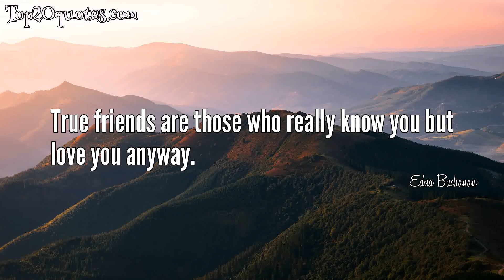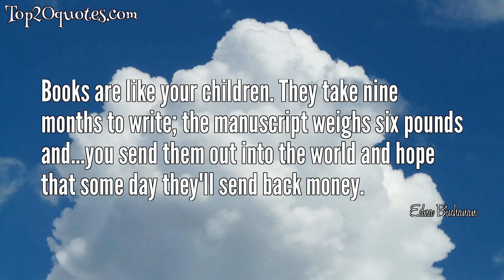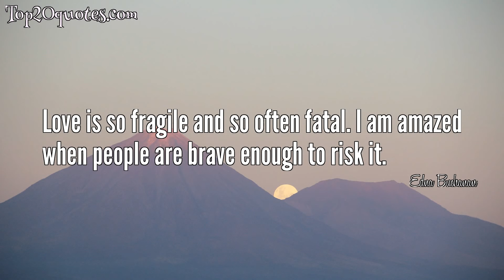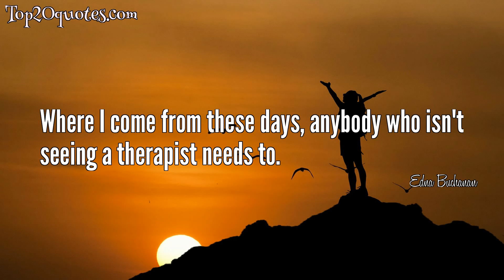☝ Top 20 Quotes of Edna Buchanan - Journalist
Top 20 Quotes of Edna Buchanan:
 ▼ True friends are those who really know you but love you anyway.
 ▼ Friends are the family we choose for ourselves.
 ▼ Friends are family you choose.
 ▼ To entrust to an editor a story over which you have labored and to which your name and reputation are attached can be like sending your daughter off for an evening with Ted Bundy.
 ▼ Everybody seems normal, till you get to know them.
 ▼ A young city, Miami lacks the history, the roots, and the traditions of other major metropolitan areas. Everybody here is from someplace else.
 ▼ Men give love because they want sex. Women give sex because they want love. That's the difference between men and women. Ever notice how when we talk about our love lives, it's always about a man? Singular. All most of us want is one good man. But when men talk, it's about women. Plural. They want as many as they can get.
 ▼ Sex gets people killed, put in jail, beaten up, bankrupted, and disgraced, to say nothing of ruined - personally, politically, and professionally. Looking for sex can lead to misfortune, and if you get lucky and find it, it can leave you maimed, infected, or dead. Other than that, it's swell: the great American pastime. ... You probably won't see it on a bumper sticker, but sex kills.
 ▼ Fear is like water. You need it. And it's good for you, as long as you have the right amount.
 ▼ Books are like your children. They take nine months to write; the manuscript weighs six pounds and...you send them out into the world and hope that some day they'll send back money.
 ▼ Every once in a while, there comes a story. A story that blows your mind. One where you know you've made a difference. That's what makes it all worthwhile. That and the anticipation. It's addictive, because you never know when it will happen, but when it does, nothing in the world is as important.
 ▼ The past is an unsolved mystery and the truth a moving target.
 ▼ I always warn aspiring reporters to observe three basic rules: 1. Never trust an editor. 2. Never trust an editor. 3. Never trust an editor.
 ▼ In the criminal justice system you see the worst people on their best behavior, unlike the civil system, where the best people behave at their worst.
 ▼ If not for bad luck we'd have no luck at all.
 ▼ Love is so fragile and so often fatal. I am amazed when people are brave enough to risk it.
 ▼ ... I have become a conscientious objector in the war between the sexes.
 ▼ You ought to try surviving one of my family reunions. It's like having a bowling alley in your brain.
 ▼ Guns have no eyes, no friends. You never know if they'll protect your life or take it.
 ▼ Where I come from these days, anybody who isn't seeing a therapist needs to.
🖎 Author: Edna Buchanan
♛ Career: Journalist
📅 Life: b. March 16, 1939